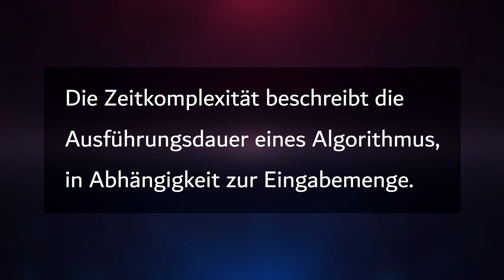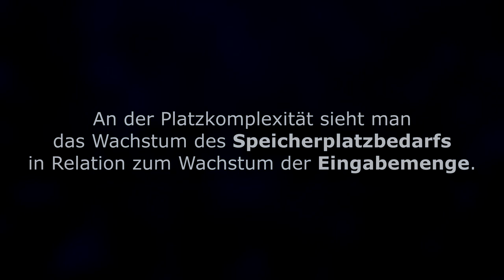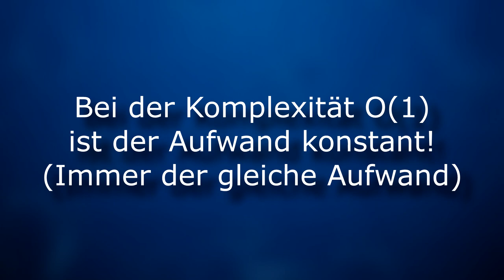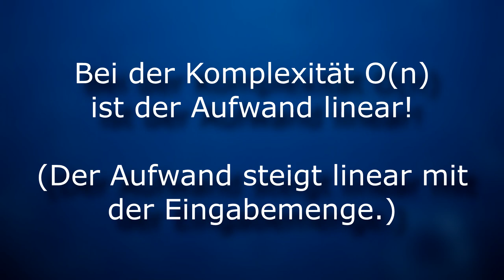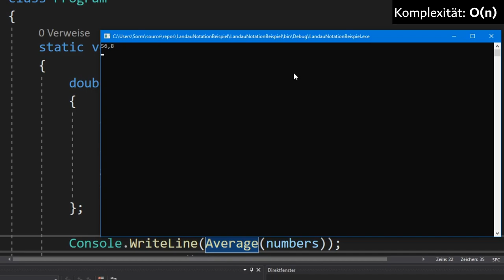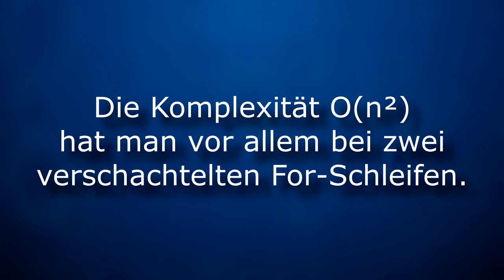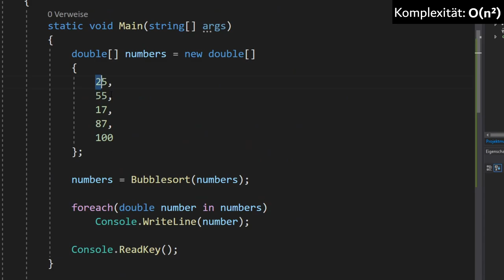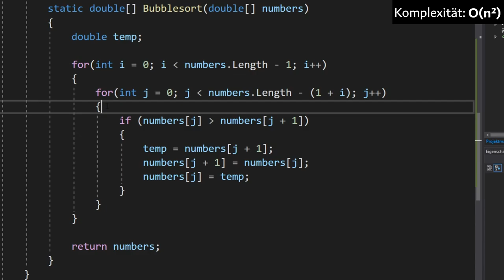Die O-Notation EINFACH ERKLÄRT! (Landau Notation)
In diesem Video erkläre ich dir, was die O-Notation bzw. die Landau Notation ist. Diese wird dazu verwendet um die Komplexität von Algorithmen zu beschreiben. Ich werde dir in diesem Video erklären welche Arten von Komplexität es gibt, was eine Komplexitätsklasse ist und welche Komplexitätsklassen du häufig antreffen wirst. Außerdem zeige ich dir verschiedene Beispiele.